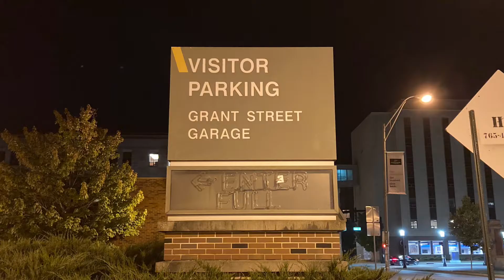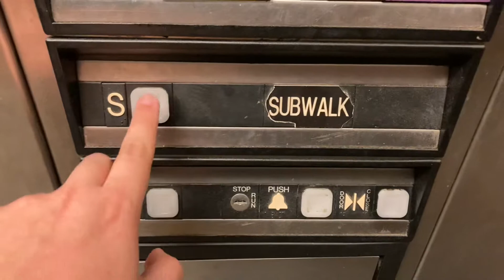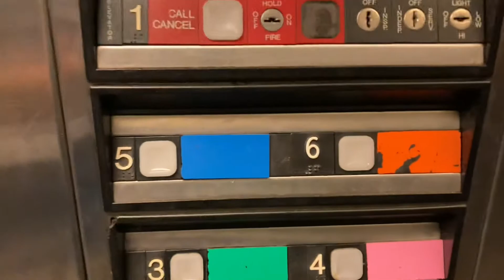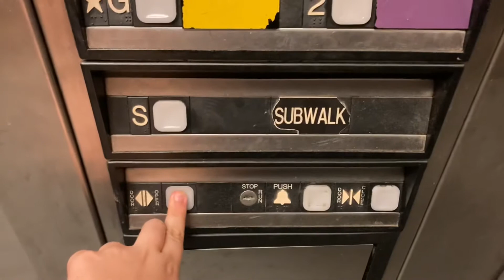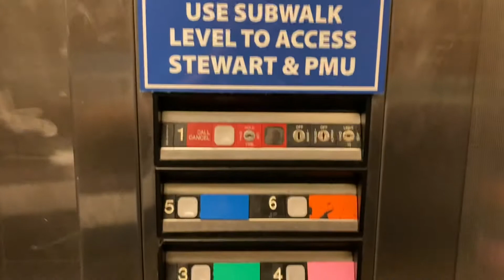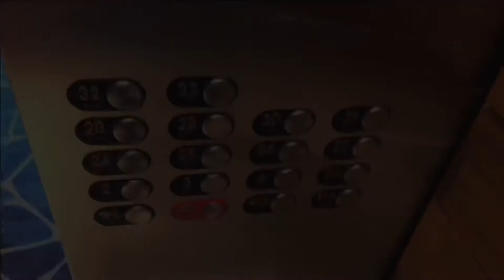Dover HIGHdraulic Elevator/Lift #1 - Grant Street Garage @ Purdue University - West Lafayette, IN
This video is dedicated to Jack as today is his birthday, and he likes Impulse, and Eric as he also likes Impulse, as well as Jay as he’s filmed this elevator before.

Jay originally filmed here back in 2010, 2011, and 2012, so I figured it was time to do an updated take on the elevators here. These are still the same from when he filmed here. This is the 2nd tallest hydro I’ve ever ridden behind the Embassy Suites on the northwest side of Indianapolis, and the tallest Impulse I’ve ridden. This one has a nice motor to it, but you can’t really hear it with the fan turned on.

Elevator Specifications:

Installer: Dover
Fixtures: Impulse
Drive System: In-Ground Dry-Powered Hydraulic
Starter: Wye-Delta
Motor Pitch: E-Flat
Capacity: 3500 LBS
Door Type: Center-Opening
Door Equipment: Dover
Door Safety: Sensors
# of Elevators on Bank: 1
Floors Served: S, *G, 2, 3, 4, 5, 6
Speed: 150-200 FPM
Year of Installation: 1995

Video Information:

Location: 120 Grant Street, West Lafayette, Indiana 47906
Camera Used: iPhone SE
Date & Times Recorded: August 26th, 2022, at 11:17 and 11:32-11:33 PM
Editors: Layout from Instagram, Phonto, iMovie